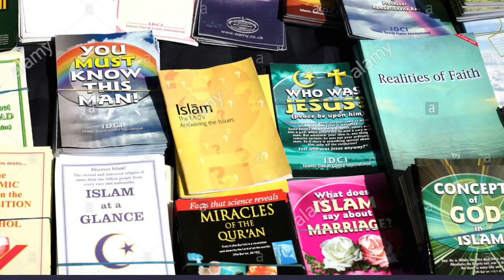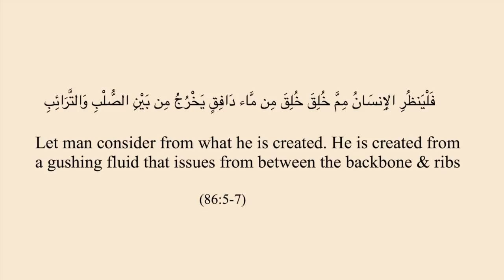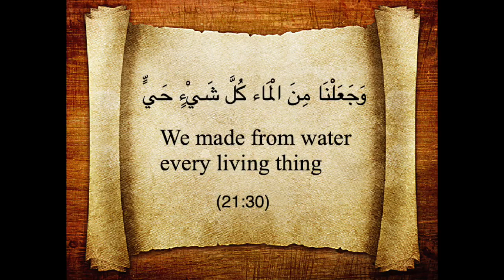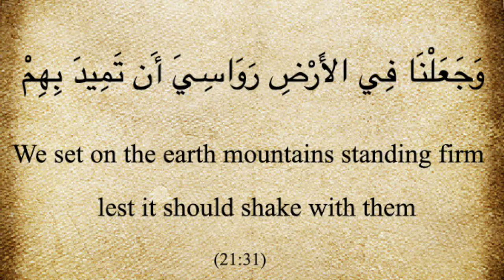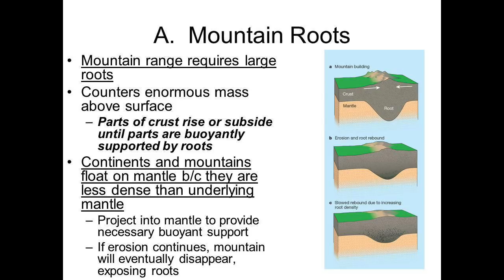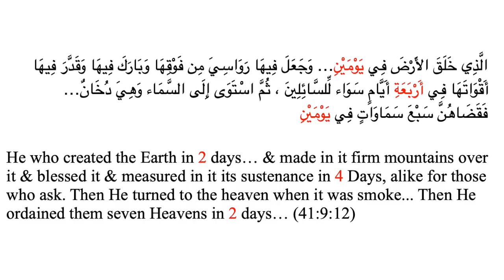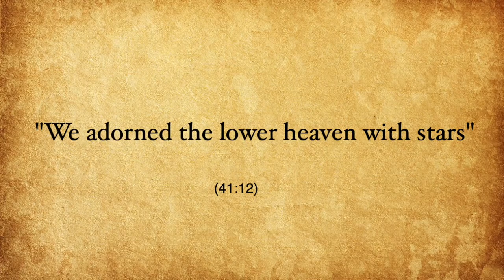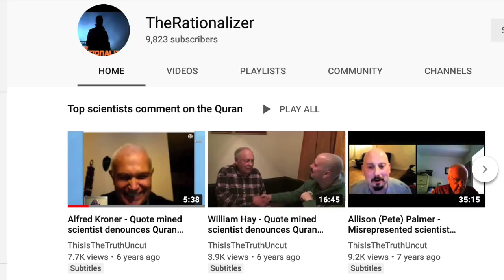Guide to Scientific Miracles in the Qur'an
You can see The Rationalizer's interviews with some of the scientists on his channel:

Reference to Galen quotes:
(Qur'an) “Then placed him as a drop” (23:13)
(Galen) “First… the form of the semen prevails”(1)

(Qur'an) Then fashioned We the drop a blood clot (23:14)
(Galen) “...when it has been filled with blood”(1)

(Qur'an) Then he was a clinging clot (75:38)
(Galen) “The foetus is attached to the womb just like fruit to a tree"(2)

(Qur'an) Then we made the clot a morsel (23:14)
(Galen) “(still) unarticulated and unshaped yet have by now a certain solidarity”(1)

(Qur'an) Then We clothed the bones with flesh (23:14)
(Galen) “Thus it caused flesh to grow on and around all the bones”(1)

(1) Philip De Lay / On Semen, Volume 5, Part 3, Issue 1 by Galen / Akademie Verlag GmbH, Berlin / 1992 / Page 93

(2) "The Trotula: A Medieval Compendium of Woman's Medicine." Edited & Translated by M. H. Green. University of Pennsylvania Press 2001. P.99